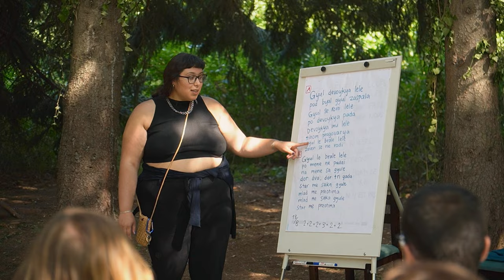Ethno Bulgaria 2023 - 🚀 Pilot Edition Aftermovie [4K]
Ethno Bulgaria Pilot Edition 2023 Aftermovie

🎬 Filmed and edited by Pierre Chesneau - @bloomyntimes
Assistant producer - Yana Vlaeva @wikitunia
Sound mix - Ozan Demir
Produced by Bloomyn Media

All music in this video performed and recorded at Ethno Bulgaria Final concert - September 10th 2023 at Kino Cabana, Sofia.

🚀 This is how awesome it was! The beauty of the mountain, the buzz of the city, the joy and passion of all the young musicians who made the first-ever Ethno Bulgaria so incredible! 🌟With stellar appearance from @NeliAndreeva and a surpise visit by @manuchao 🌟 (watch till the end for the cameo!) Feels like we had it all! 🔥

🎬MASSIVE thanks to @bloomyntimes for being part of the entire camp, capturing all the best moments, and for putting together this most beautiful souvenir of a super special event!

🎵Talented musicians representing 14 cultures from 4 continents came to a cosy mountain hut in Vitosha, exchanged traiditonal songs and developed a 1h+ long set in just a week! The concerts were a blast! 💥 Thanks once again to our mentors 🙏

We're SO EXCITED to share this with you all!

🌍 Ethno is a JM International program for folk, world and traditional music connecting young people in over 80 countries.

🟢 Ethno Bulgaria is managed by Outhentic Foundation with the financial support of
🙏 National Culture Fund, Bulgaria,
🙏 Sofia Municipality - SP Culture, Cultural-Educational Projects, Active Audiences 2023 & Summer Program
🙏 MUSICAUTOR (Bulgaria's copyright management organisation for authors and publishers)
As well as Bulgaria National Radio as media partners.